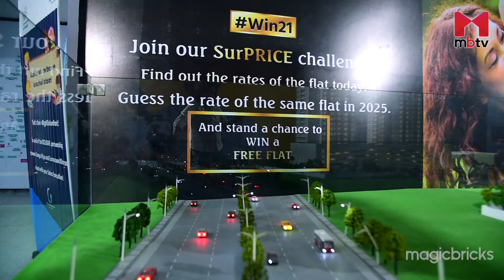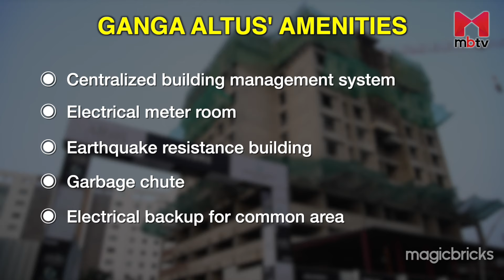Ganga Altus By Goel Ganga Developments | Project Review | 2, 3 BHK at Kharadi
Kharadi a suburb in eastern Pune with Pune airport in north, Wadgaon Sheri in west, Awhalwadi in east and Mundhwa in south. It is one of the most preferred destination for people working in IT/ITeS domain in Pune. Some of the key areas in the locality include Ashok Nagar, Yashwant Nagar, Shetkari Nagar and Thite Nagar.

Many schools, educational institutes / Colleges are near by, Columbia Asia Hospital is within the locality. Kharadi falls within the limits of the Pune Municipal Corporation The area boasts of swanky new roads and civic infrastructure. Kharadi has seen the development of many entertainment hubs and malls in the vicinity, including Aqua Lounge, Blue Frog, and SGS Mall, Town Centre, Phoenix Market City, and Seasons Mall.

Every single aspect of Ganga Altus has been designed with your RightToComfort in mind. Whether it is the two sides open layouts of the flats to allow for plenty of fresh air and sunlight or the car parking and internal roads for smooth flow of traffic or the storm water drains to ensure no flooding during the monsoons, It is all designed to add to your comfort.
A house, any house, Your house, is never just a house but a HOME. And the one defining characteristic of a home is that it provides you with the comfort and the space to leave all your worries behind and live a happy, comfortable life. Understanding this and completely believing in it, we at Goel Gang Group have designed Gang Altus in such a way that you will be able to easily claim your RightToComfort .
Going green is very necessary to truly claim your RightToComfort. To that end the landscaping and trees in the premises will provide you with the pleasure of the color green while measures like water conservation, rainwater harvesting and energy management will provide you with the comfort of living in a ‘green house’."

About Ganga Altus
A world class Residential project, it is among the finest properties available around. The residential dwellings are in Under Construction state. The project offers property options such as Flat which are unparalleled and value for money. This mesmerizing property is available in sizes from 2 BHK Flat (935. 0 Sq. Ft. - 1000. 0 Sq. Ft. ), 3 BHK Flat (1212. 0 Sq. Ft. - 1300. 0 Sq. Ft. ) to provide a spacious and comfortable living. The design of the project is such that it is classified into 4 towers. The launch date of this much awaited project is 01 March 2020. The possession date of this project is 01 December 2024.

The commencement certificate of Ganga Altus has been granted. The entire Ganga Altus project has been helmed by renowned builder Goel Ganga Developments. Available with all facilities and amenities including Lift, Rain Water Harvesting, Club House, Security, Waste Disposal, Piped Gas, Fire Fighting Equipment, Ganga Altus is an ideal option to enjoy a contemporary lifestyle. You can reach out to this project at Arcadia, 34, ganga, near Columbia Asia hospital, Thite Nagar, Kharadi, Pune, Maharashtra. The pincode for this project is 411014. Enjoy the comforts of living in Ganga Altus with all modern conveniences at your disposal.

Project Amenities:
- Space for centralized building management system
- Electrical Meter Room, sub-station
- Earthquake resistance (Zone III)
- Garbage Chute
- Electrical backup for common area of building from Common DG
- Energy Meter: Single Phase Meter for 2BHK & Three Phase for 3BHK

00:00 Intro
01:03 Location of the Ganga Altus
01:21 Infrastructure Around the Ganga Altus
02:41 About the Developer
02:52 Tour of the project
03:29 Details of the project
05:04 Tour of the apartment
07:51 Nearby competitive projects and price analysis
08:38 Closing remarks